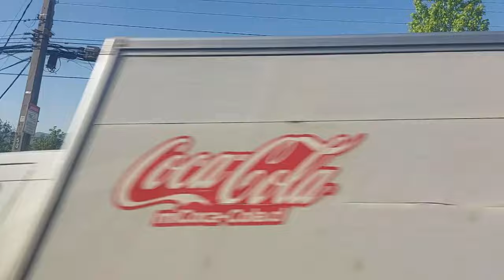[Recorridos #32] Red Movilidad C37 - RBU Santiago - A Ritmo Real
Esta vez mostraré el recorrido completo de la nueva línea C37. Y será no en forma de timelapse rápido, sino que a ritmo de marcha real.
Una línea nacida como una importante derivación y recortada de la C09, para cubrir el sector de San Ramón Oriente, nuevo en población y sin previa cobertura con recorridos Transantiago/Red.
Revisa el punto rojo en el mapa y las calles por las que circula. Varios datos acerca de este recorrido están contenidos en este video, así que revísalo por completo.

Video a velocidad real grabado desde un Volvo B8R Midi carrozado por Marcopolo.